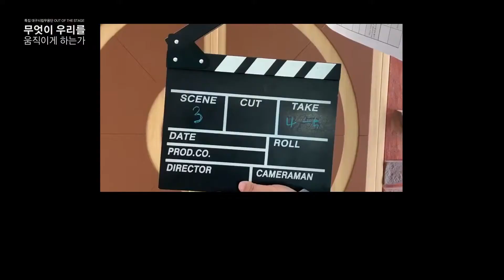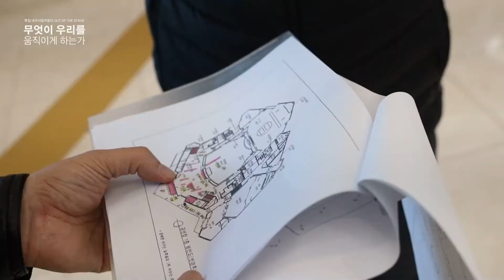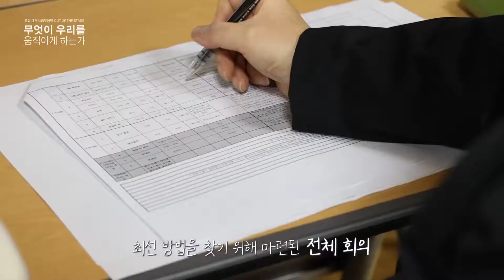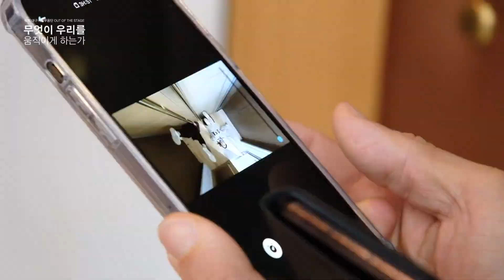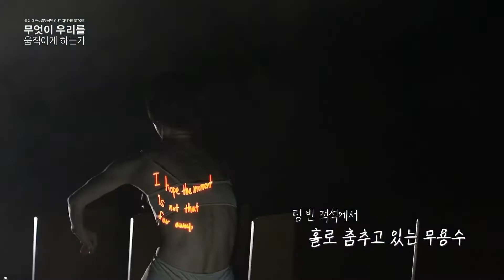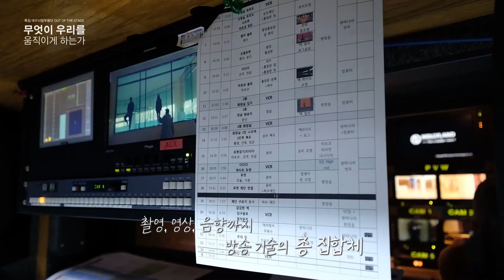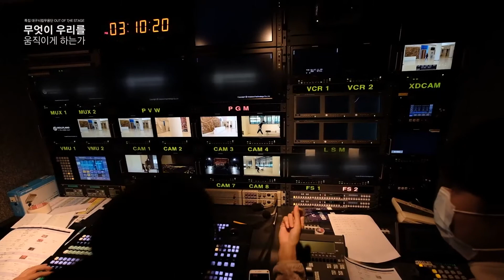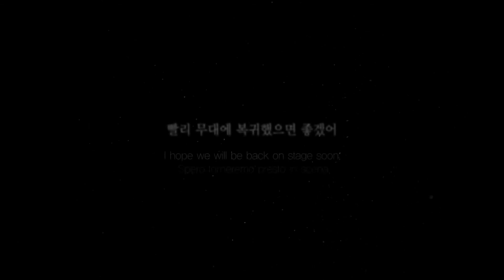대구MBC 문화요 OUT OF THE STAGE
TITLE : DAEGU CITY DANCE COMPANY "Things That Make Us Move"
DATE / VENUE : Dec 5, 2020 / YOUTUBE LIVE
Art Director, Choreographer: 김성용 kim sungyong
Art Director: 유재헌 [YOUJAM STUDIO]
Scenic Design: 조혜린 [YOUJAM STUDIO]
Lighting design: 송영견 song youngkyun
Broadcast: 대구 MBC